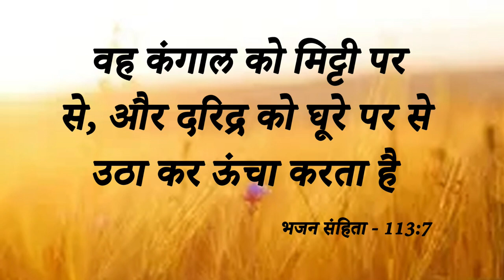Big Testimony || इस गरीब बहन के पति को कैसे मिली आशीष आप सुनकर हो जाओगे Bless